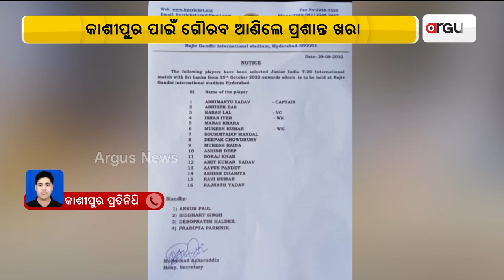Rayagada Son Prashant Khara to represent Team India in Under-19 T20 Match Against Sri Lanka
Rayagada's Kashipur Son Prashant Khara to represent Team India in Under-19 T20 Match Against Sri Lanka.